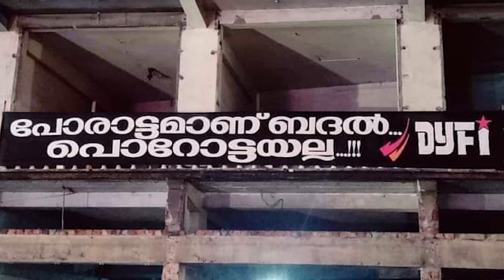രാഹുൽ ഗാന്ധിയുടെ ലുഡോ യാത്രയിൽ ഒരു പൊറോട്ട ട്വിസ്റ്റ്...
കോണ്‍ഗ്രസ് നേതാവ് രാഹുല്‍ ഗാന്ധി നയിക്കുന്ന ഭാരത് ജോഡോ യാത്രയെ സ്വീകരിക്കാന്‍ ട്രോള്‍ ബാനറൊരുക്കി ഡിവൈഎഫ്‌ഐ.  ‘പോരാട്ടമാണ് ബദല്‍ പൊറോട്ടയല്ല’ എന്ന പേരിലാണ് ഭാരത് ജോഡോ യാത്രയെ   ട്രോളി തൃശ്ശൂരില്‍ ഡിവൈഎഫ്‌ഐ ബാനര്‍ ഉയര്‍ത്തിയത്.